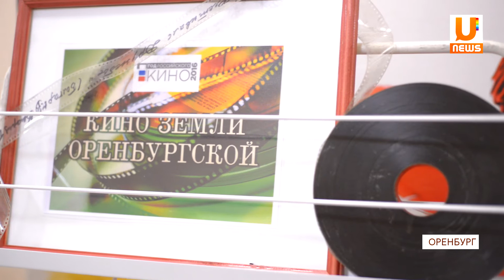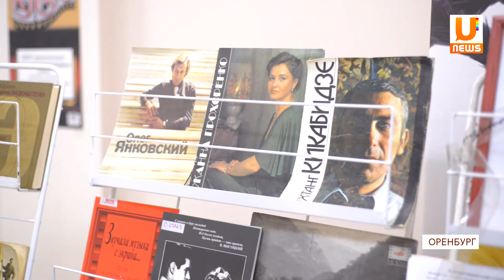В истории на века!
В Оренбурге состоялась тематическая встреча День первого зрителя. Оренбуржцам довелось узнать историю первых киносеансов и кинофильмов, прочитать интервью с актерами и режиссерами, а так же посмотреть книжно-иллюстративную выставку «Год российского кино — 2016».